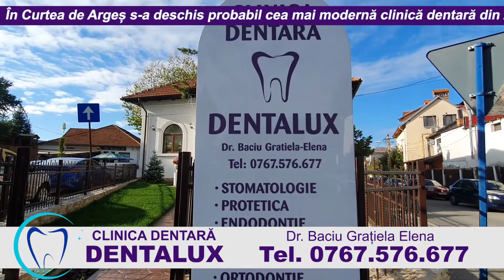Dentalux Curtea de Arges